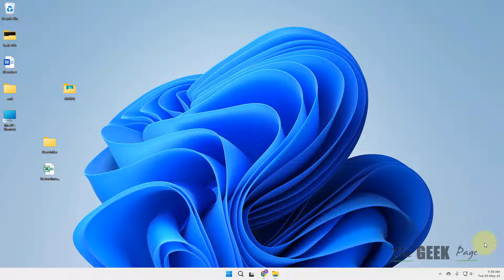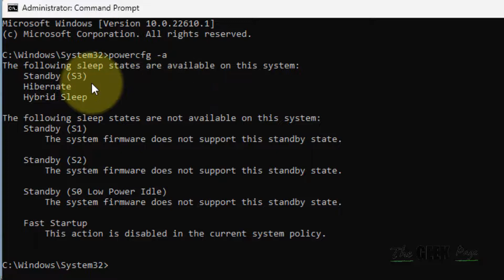How to Know If Modern Standby Mode is Supported in Windows 11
Powercfg -a